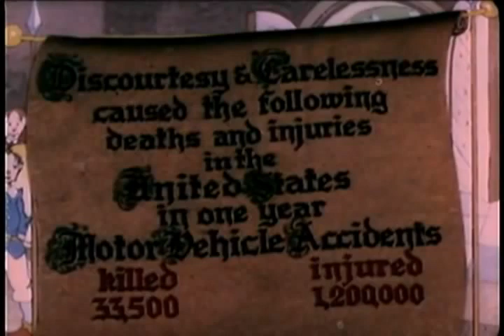Once Upon a Time Public Domain Cartoon